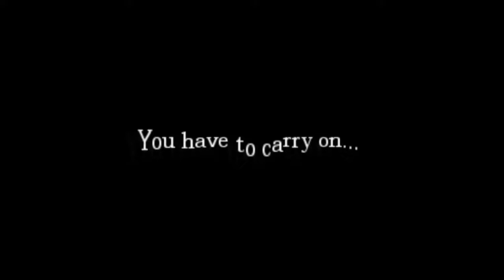amnesia house of creep 1 slovensky letsplay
varovanie:v tejto mape je človekožirafa a vela jumpscarov.